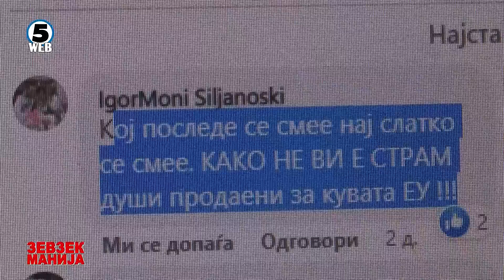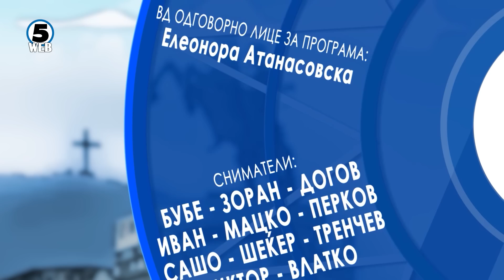Зевзекманија 16.7.2022 Zevzekmanija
Канал5, сабота, 18 часот и 30 минути